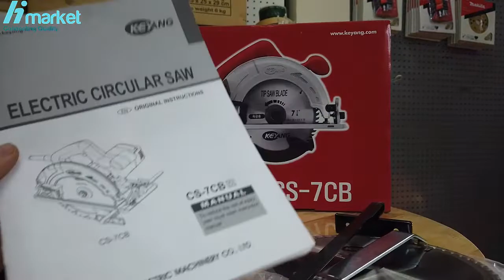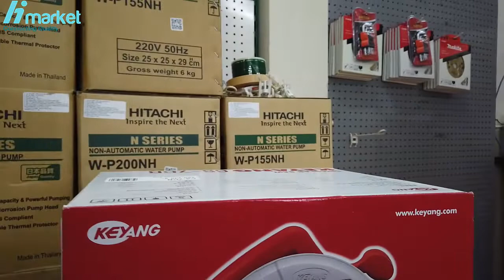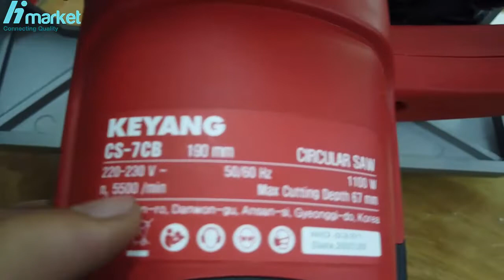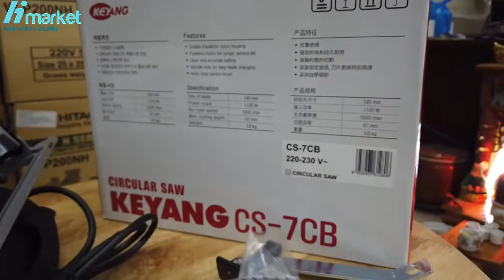Chỗ Bán Máy cưa gỗ 1100W Keyang CS-7CB chính hãng |0888958836